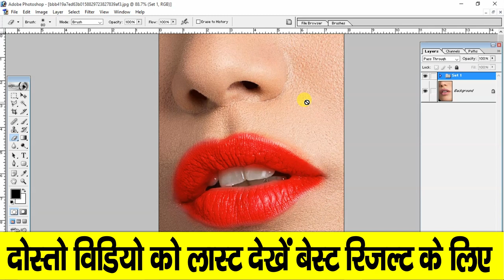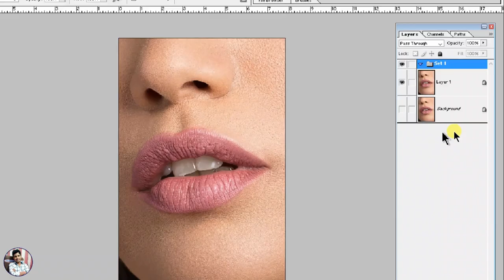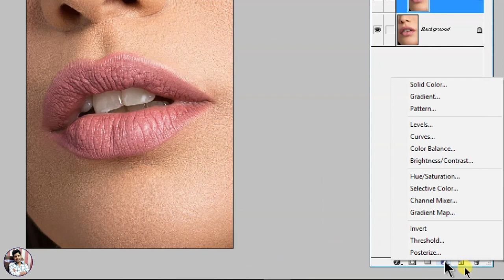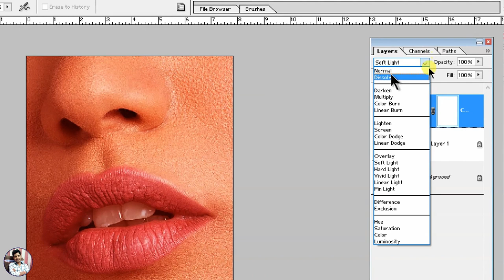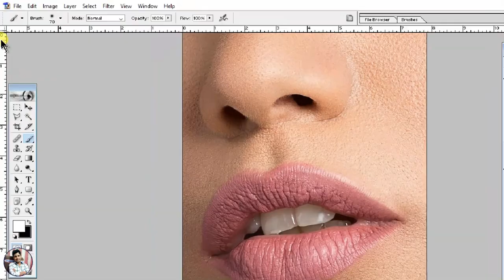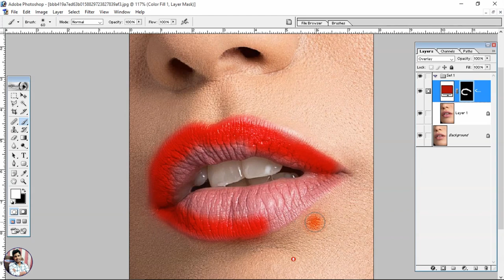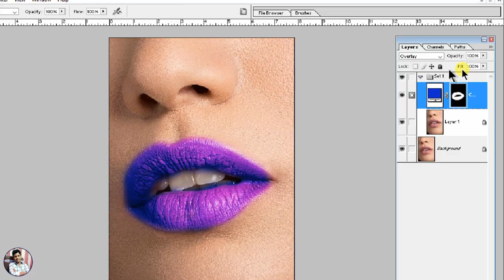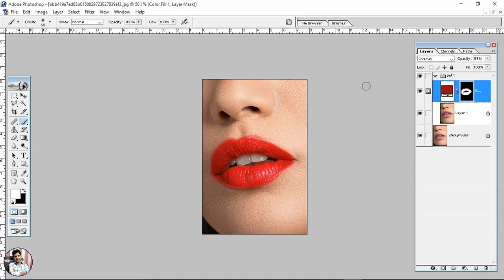How to Change The Lip Color In Photoshop || फोटोशॉप में लिप का कलर कैसे चेंज करे?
How to Change The Lip Color In Photoshop || फोटोशॉप में लिप का कलर कैसे चेंज करे?  How To Change The Lip Color In Photoshop फोटोशॉप में लिप का कलर कैसे चेंज करे? Change Lipstick Colour In Photoshop How To Change Lipstick Color In Photoshop How To Change Lips Color In Photoshop Easiest Way To Change The Lip Color In Photoshop 7.0